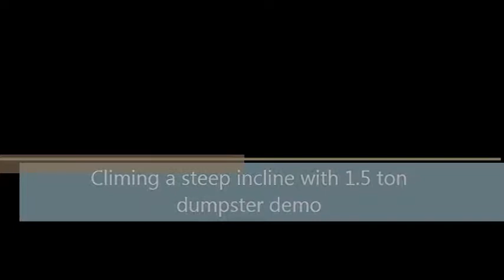Moving up to a steep incline with 1.5 ton dumpster